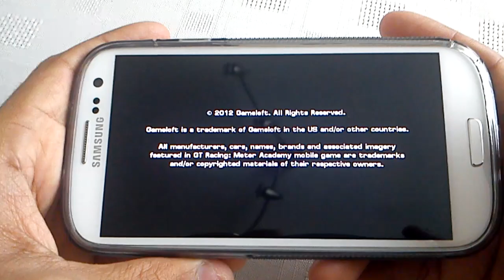Samsung galaxy s3 (GT RACING MOTOR ACADEMY GAMEPLAY)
Just a little gameplay of gt racing motor academy on the awsome samsung galaxy s3, this game runs perfectly without any lag and the colours on screen is just mind blowing i love my samsung galaxy s3 PLEASE THUMBS UP IF YOU LOVE YOUR GALAXY S3 TOO!!